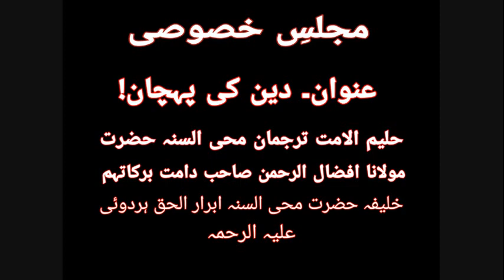Deen ki pahchan, shaikhul hadees hazrat Maulana afzalurrahman sahab damat barkatuhum